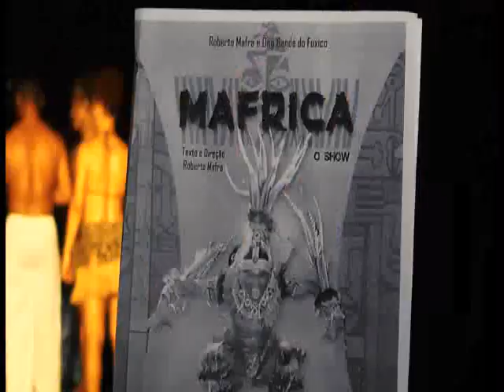MAFRIKA - MAKING OFF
MAFRIKA O ESPETACULO
SHOW
MAFRA
ROBERTO MAFRA
ONG BANDA DO FUXICO
BANDA DO FUXICO